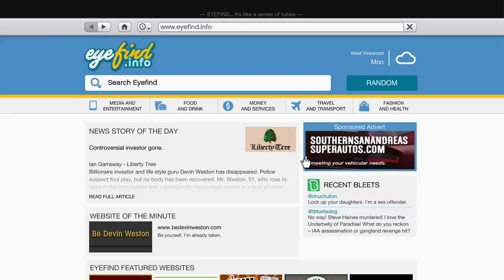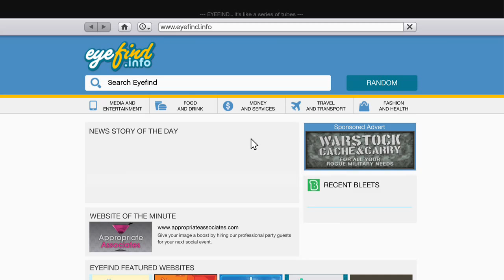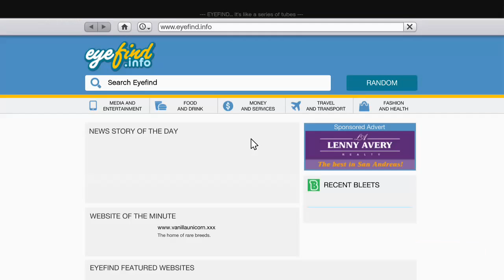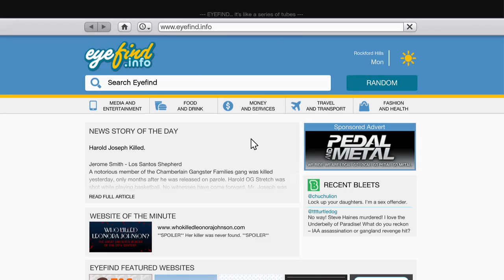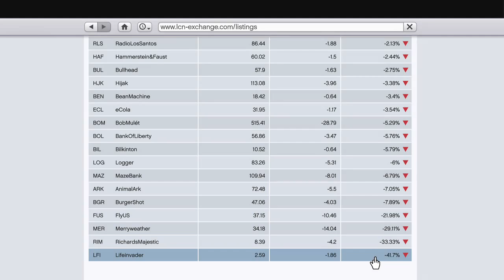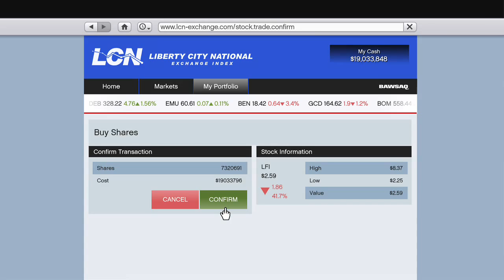GTA5 storyline with prankster515 episode 2